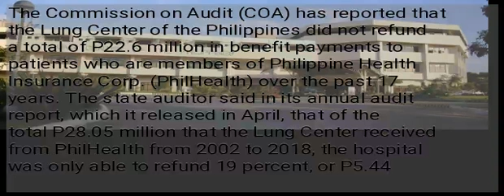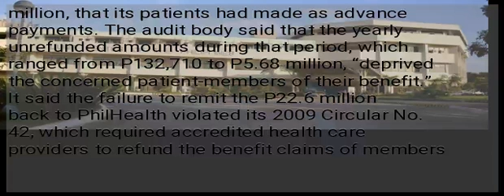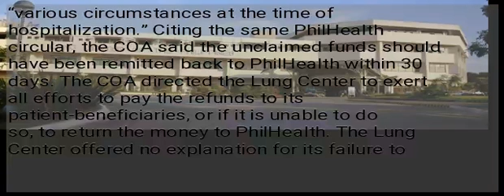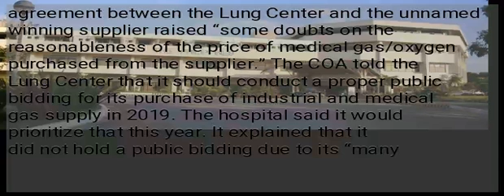COA flags Lung Center for P22.6-M unrefunded PhilHealth payments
The Commission on Audit (COA) has reported that the Lung Center of the Philippines did not refund a total of P22.6 million in benefit payments to patients who are members of Philippine Health Insurance Corp. (PhilHealth) over the past 17 years. The state auditor said in its annual audit report, which it released in April, that of the total P28.05 million that the Lung Center received from PhilHealth from 2002 to 2018, the hospital was only able to refund 19 percent, or P5.44 million, that its patients had made as advance payments. The audit body said that the yearly unrefunded amounts during that period, which ranged from P132,710 to P5.68 million, “deprived the concerned patient-members of their benefit.” It said the failure to remit the P22.6 million back to PhilHealth violated its 2009 Circular No. 42, which required accredited health care providers to refund the benefit claims of members within 60 days after the hospital received the funds from state insurance company. “The patients’ refund from PhilHealth is a benefit payment that should be reimbursed by the accredited hospital to the patient-member for a specific confinement period,” the COA said. Within 30 days The necessity for a refund was usually due to an underdeduction or nonavailment of benefits at a particular hospital caused by “various circumstances at the time of hospitalization.” Citing the same PhilHealth circular, the COA said the unclaimed funds should have been remitted back to PhilHealth within 30 days. The COA directed the Lung Center to exert all efforts to pay the refunds to its patient-beneficiaries, or if it is unable to do so, to return the money to PhilHealth. The Lung Center offered no explanation for its failure to refund and remit the PhilHealth benefits but made a commitment “to reconcile the account by end of CY 2019 and to notify the patients of the said refund.” No public bidding “In case they could not anymore find/trace the patients, then they will return the unrefunded amount to PhilHealth,” the COA reported. In the same audit report, the COA said the Lung Center purchased oxygen and other medical gases for P6.4 million without proper public bidding. Some irregularities flagged by the COA in the procurement process were the lack of invitation to bid, which should have been published in newspapers, and the lack of abstract of bids showing the price offers of suppliers. The COA also said the winning supplier was not required by the hospital to post a performance security bond, contrary to the procurement law. It said a lack of a memorandum of agreement between the Lung Center and the unnamed winning supplier raised “some doubts on the reasonableness of the price of medical gas/oxygen purchased from the supplier.” The COA told the Lung Center that it should conduct a proper public bidding for its purchase of industrial and medical gas supply in 2019. The hospital said it would prioritize that this year. It explained that it did not hold a public bidding due to its “many projects.” It said, however, that the purchase price for the 2018 procurement was the same as in 2015 when the supplier was first contracted.